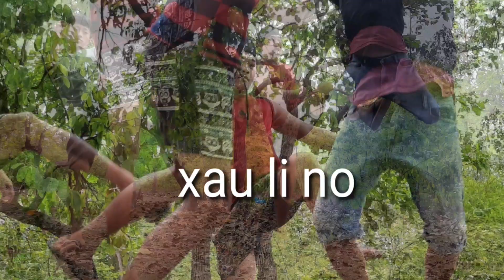Ruam ua luam ntse lij av new movie funny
Daim video no zoo suab tso tawm rau peb txhua tus tau saib daws lub caij nyoog xwb yog leej twg xav ua thiab no hu rau kuv tau 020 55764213 ua tsaug